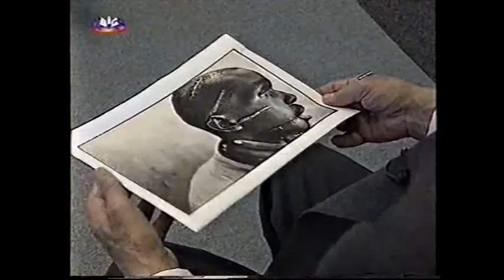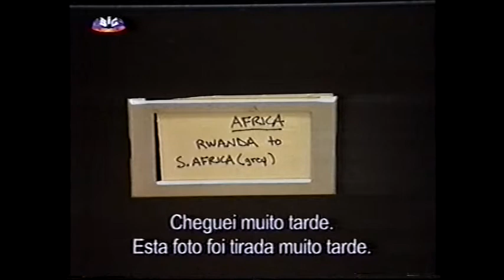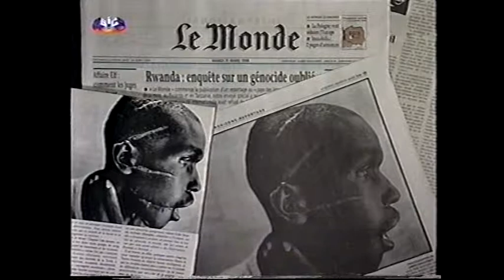Genocídio no Ruanda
Da série "Cem Fotos do Século".
Genocídio no Ruanda, 1994, foto de James Nachtway (6' 12'')